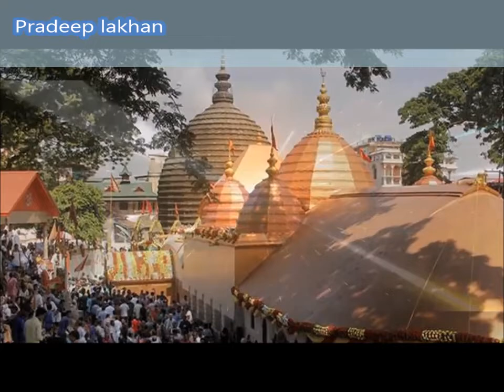भोजपुरी देवी पचरा - Pallavi Joshi - एक डेग माई ओर बढ़ावा - Bhojpuri Navratri Songs 2018